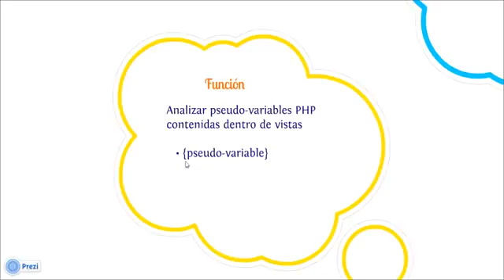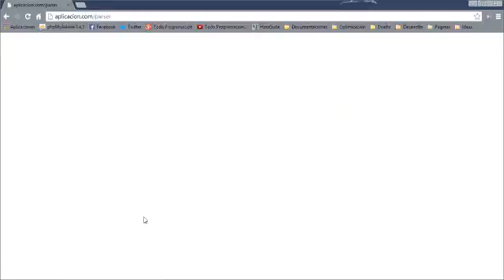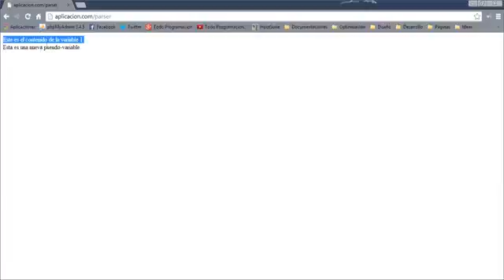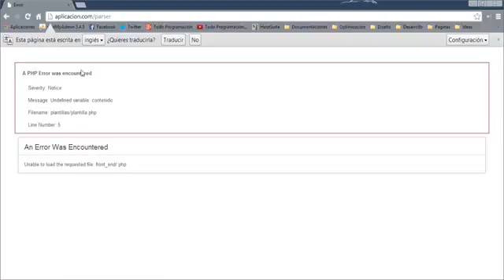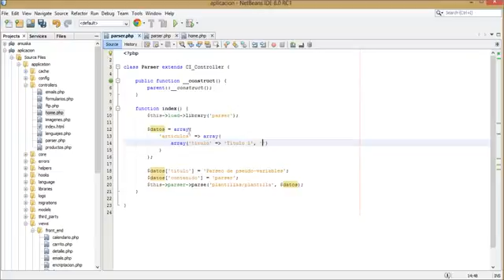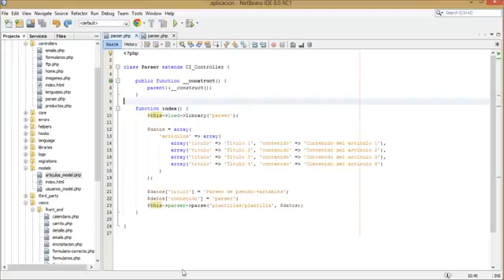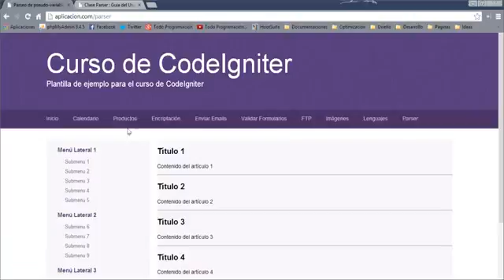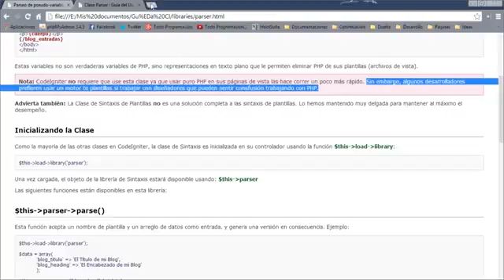23 Librería Parser Curso de CodeIgniter